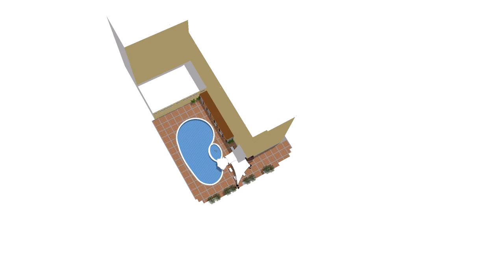3715 Novotel, Siam Square BKK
Shades Asia shade structure designs Nov 2018